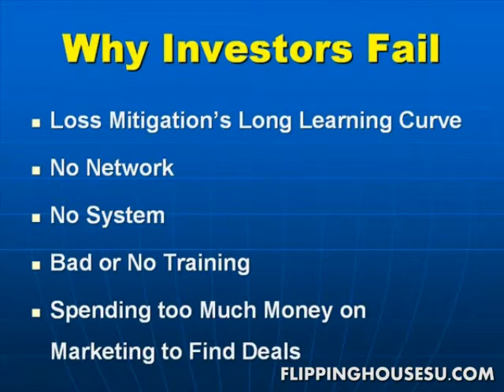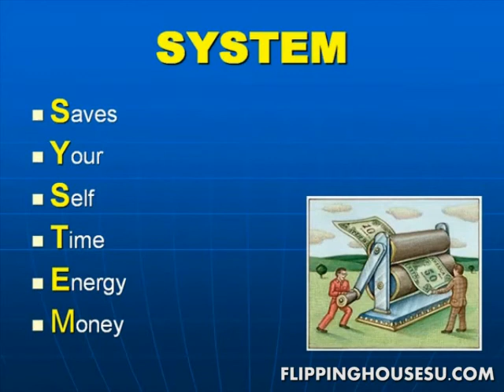Flipping High-End Short Sales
One of the Hottest Short Sale pros on the planet led this training video.  On it, he shows you exactly how hes making a killing flipping short sales in this market